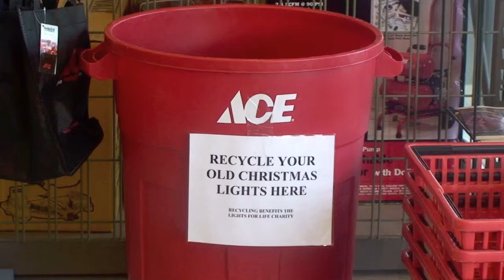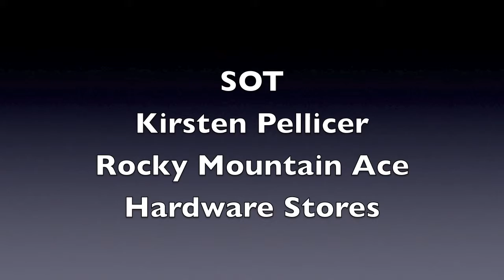Lights For Life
BROLL of holiday light recycling.  Lights For Life program, supported by Rocky Mountain Ace Hardware Stores.  More information on the program can be found